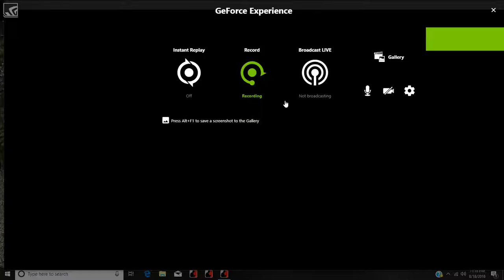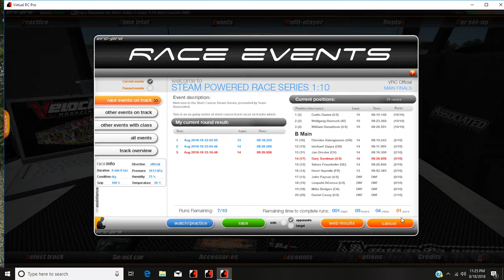Game.exe | Shot with GeForce